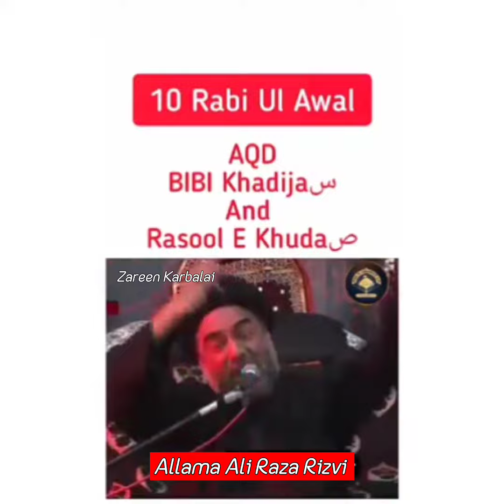Aqad Bibi Khadijaس And Rasool E Khudaص ♥️😍 | Maulana Ali Raza Rizvi | what's app status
♥️‏ 10 ربیع الاول ♥️
عقدِ سرورِ کائنات حضرت محمدؐ  مصطفیٰ صلی اللہ علیہ وآلہ وسلم اور ملیکۃ العرب جناب خدیجہؐ الکبریٰ تمام مومنین کو مبارک ہو۔ ♥️😻🎉

‏‎سلام بر نکاح خواںِ رسول کریم ص، سرکار عمرانؐ (حضرت ابو طالبؐ)  بن عبد المطلبؐ ♥️👑

maulana Ali raza rizvi sb whatsapp status majlis short video
molana ali raza rizvi majlis short video
short video majlis ali raza rizvi sb whatsapp status
whatsapp status video short majlis ali raza rizvi sb

Allama Ali Raza Rizvi what's app status
Allama Asif raza alvi what's app status
Allama Nusrat Abbas Bukhari what's app status
Allama shenshah Hussain naqvi what's app status
Allama Arif Hussain Kazmi what's app status